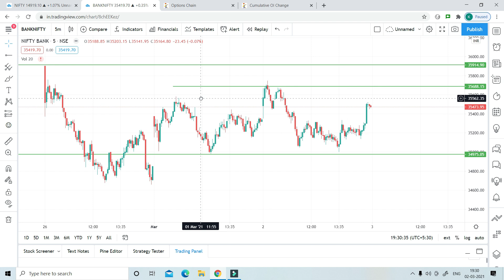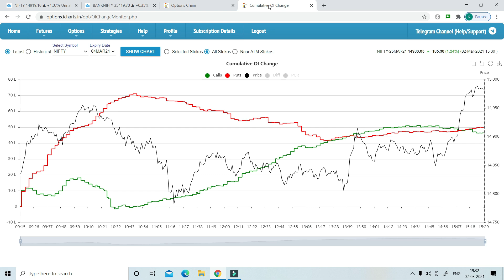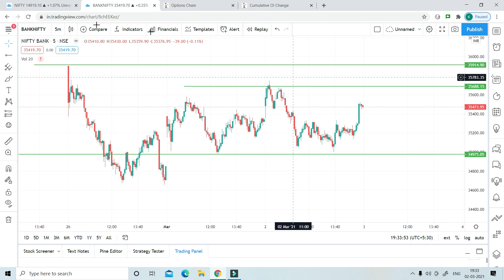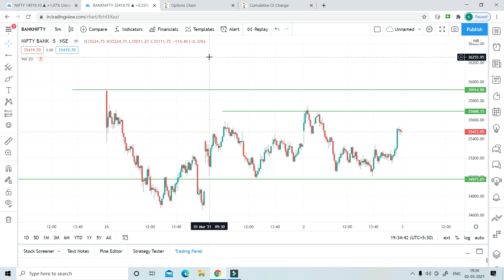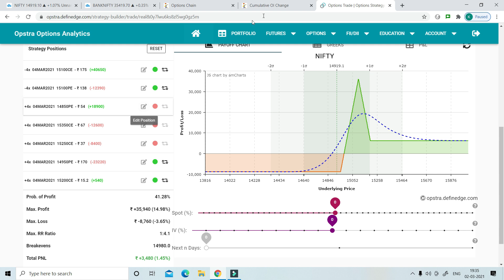Nifty and Bank Nifty Daily Analysis 03/03/2021